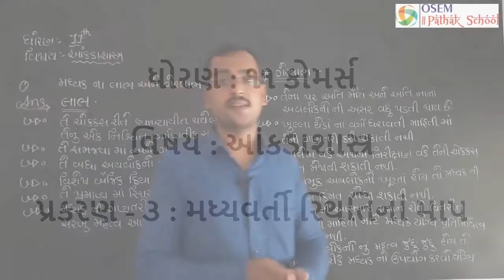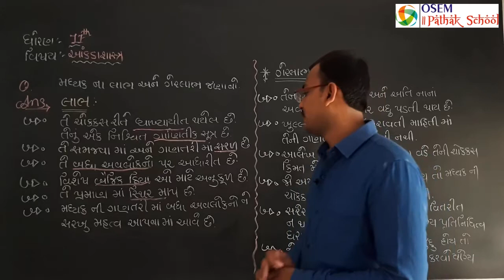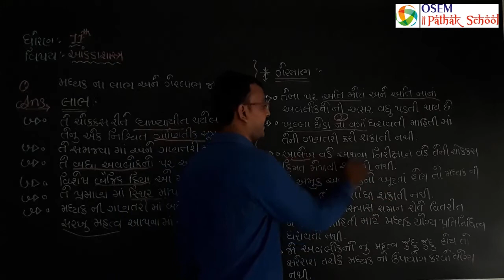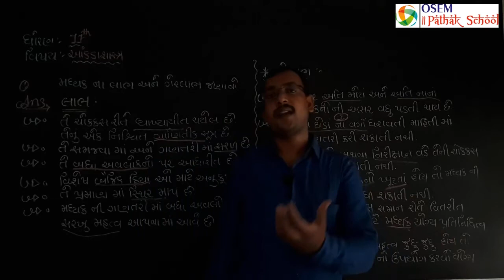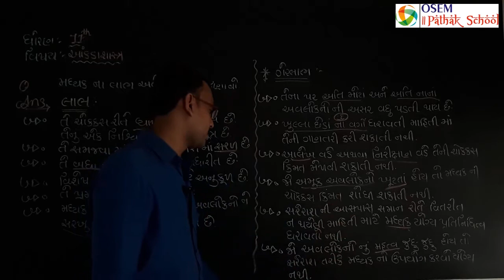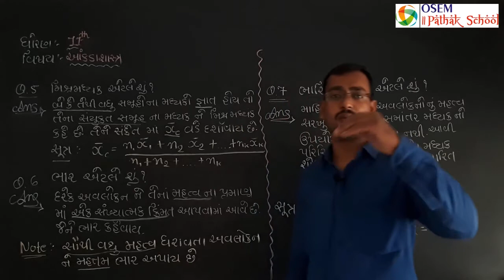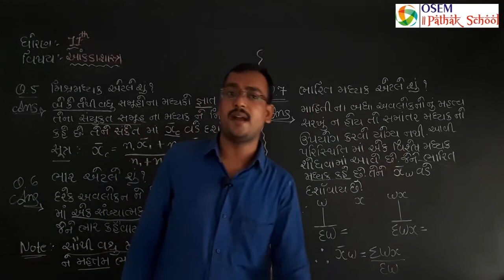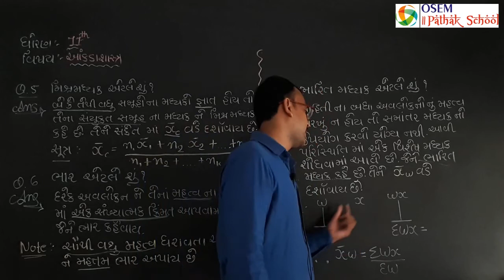Std. 11 (Commerce - Gujarati Medium) | Statistics | પ્રકરણ - ૩ : મધ્યવર્તી સ્થિતિનાં માપ